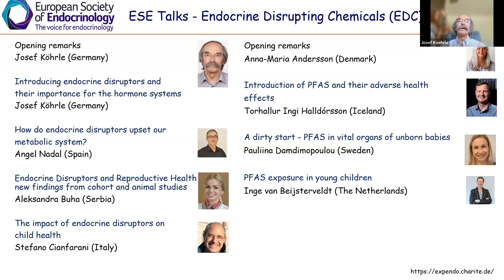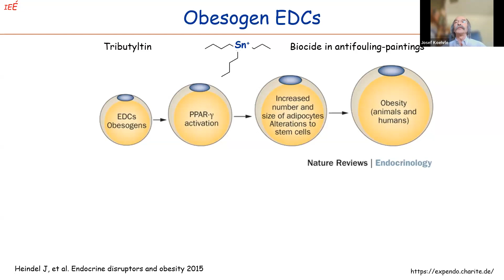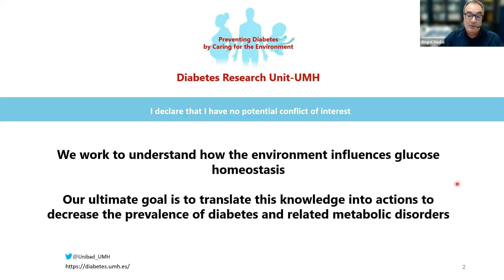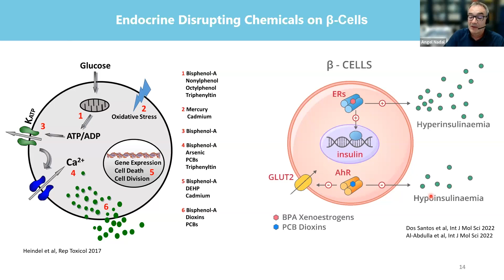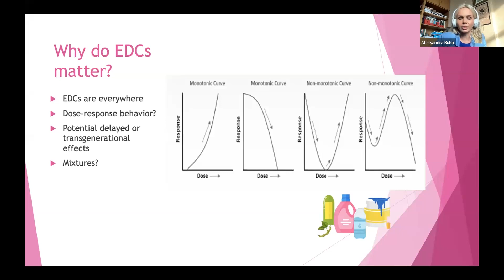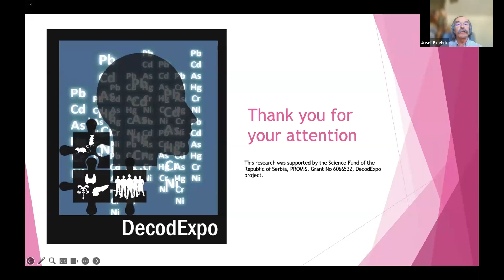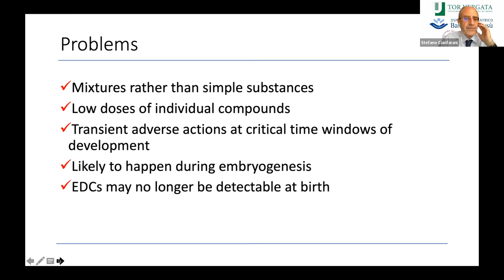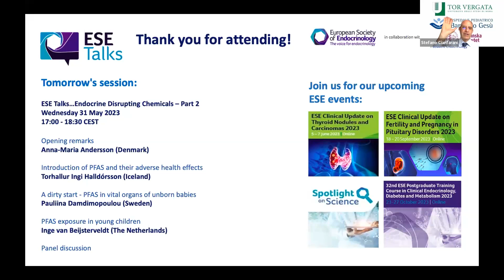ESE Talks... Endocrine Disrupting Chemicals (Part 1)